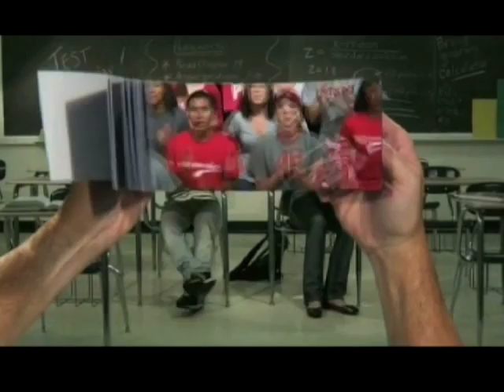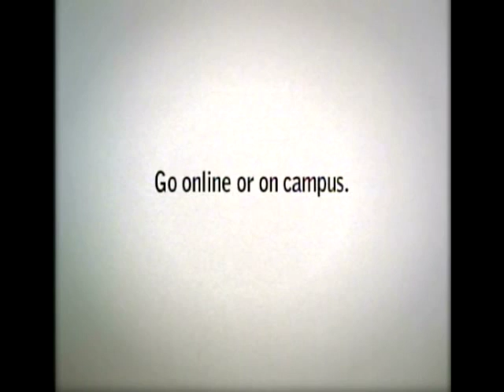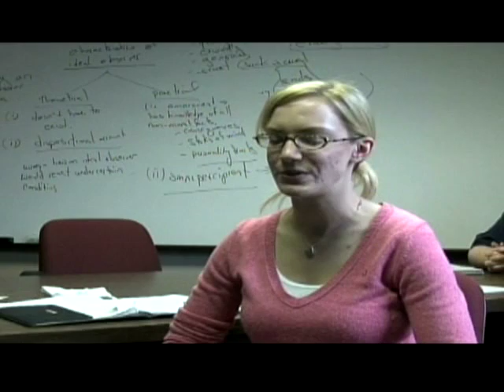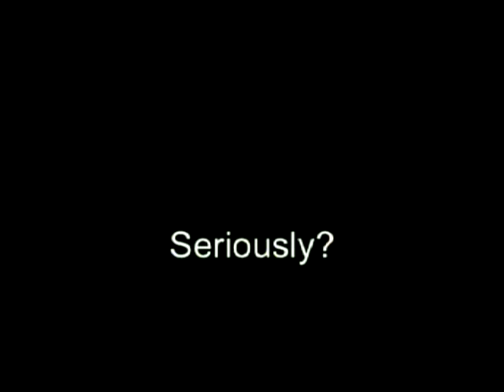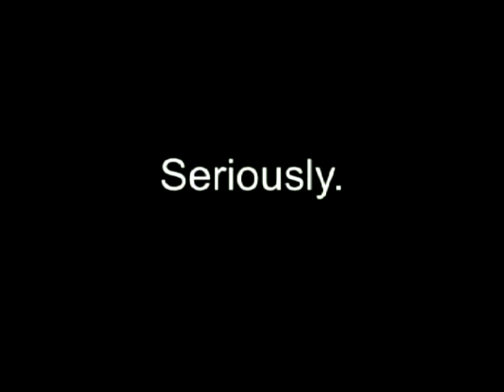Raising Children EP 3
Topic: Music Education
Guest: Dr. Eric Branscome
Date: November 22, 2013